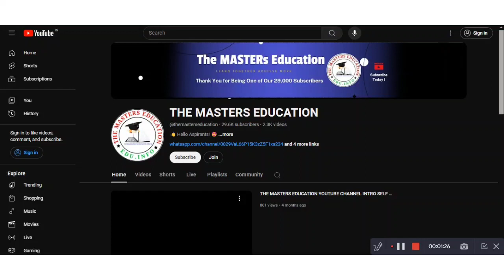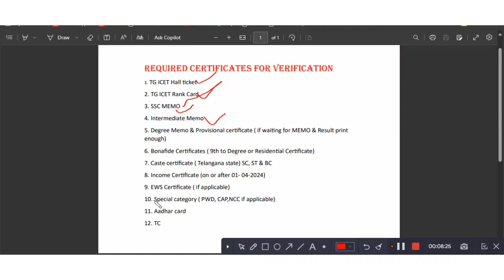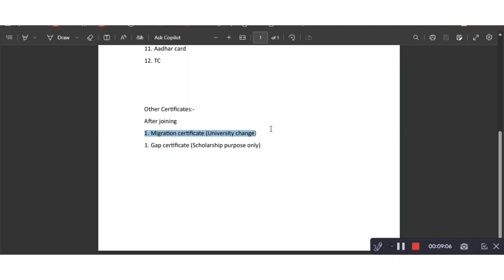TG ICET REQUIRED CERTIFICATES FOR VERIFICATION ఐ సెట్ కౌన్సెలింగ్ కోసం కావలసిన సర్టిఫికెట్స్ 2024